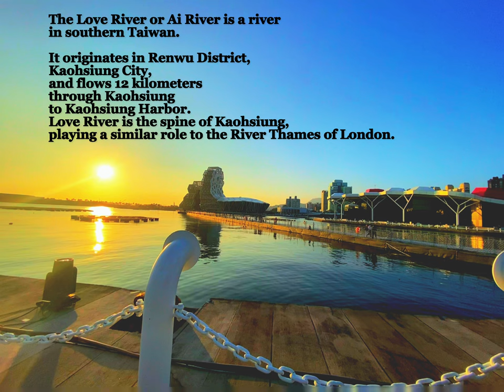Love River At Kaouhsiung (2K cinematic video)•Taiwan• (ai he)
Cinematic Video
Youtube • RirikVlog Official